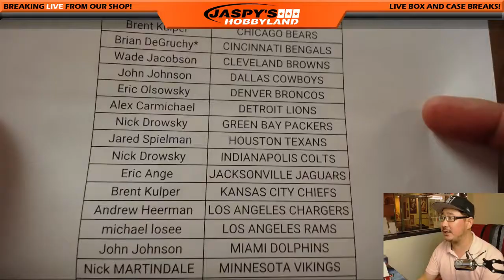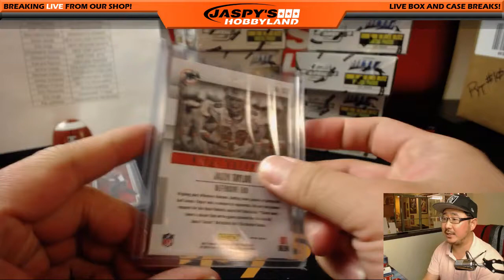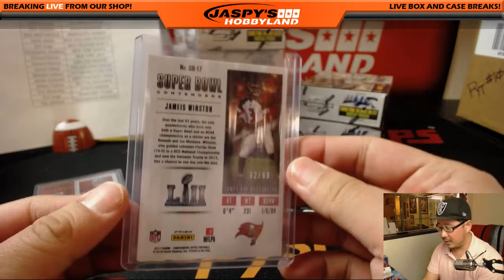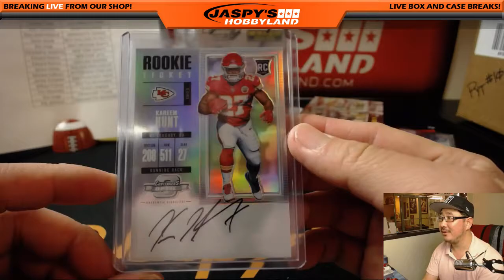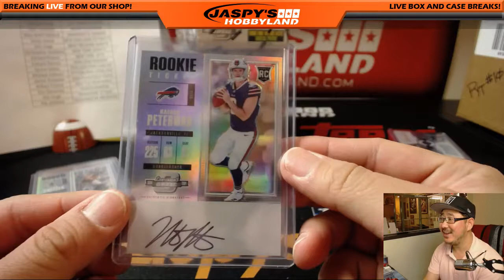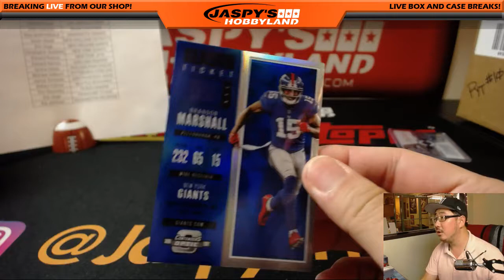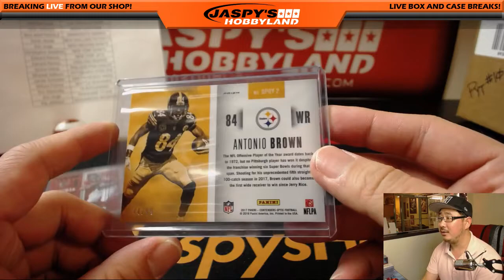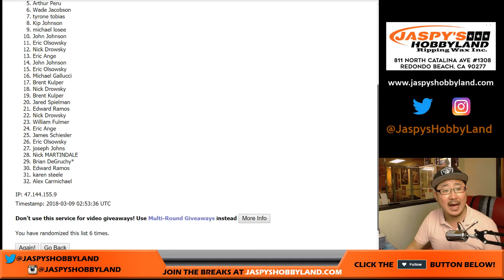Th., 03/08/18 [10Box (Inner) PYT] #9 - 2017 Panini CONTENDERSxOPTIC Football (MLB)